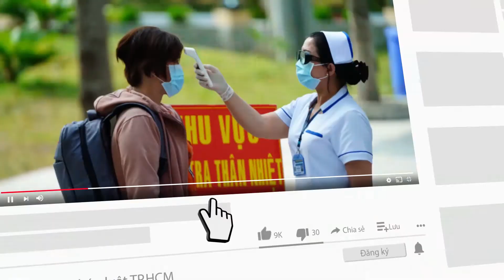Các nước trên thế giới đón chào năm mới như thế nào? - PLO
Sau một năm với bao mất mát, khó khăn vì đại dịch COVID-19, thế giới đón chào năm 2022 với đôi chút khác biệt so với mọi năm.